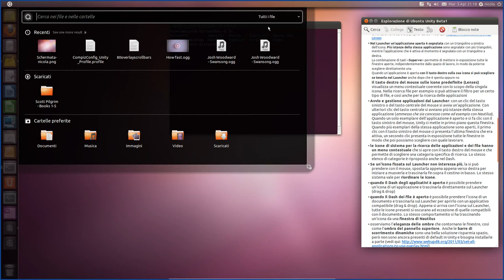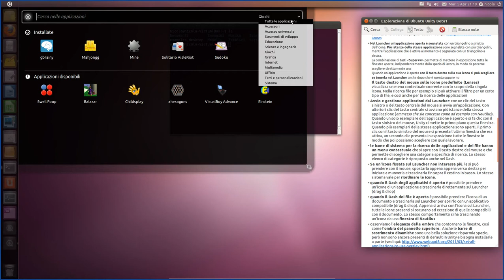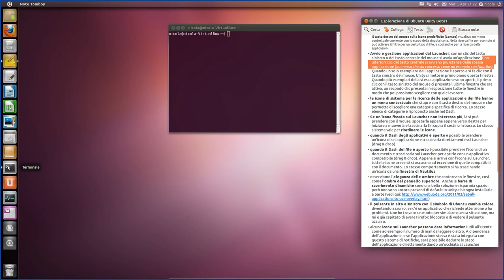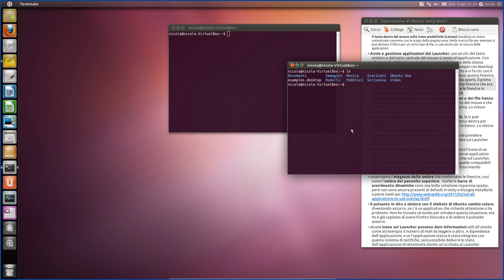Esplorare Ubuntu Unity 11.04 beta1 #7